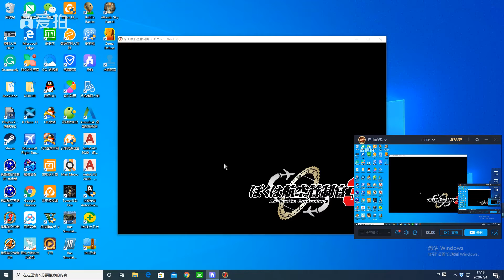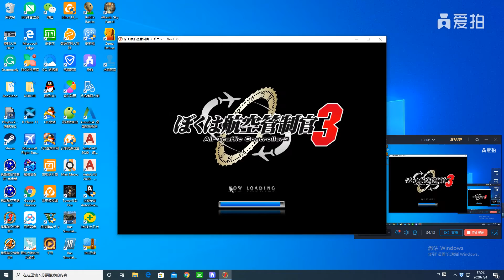Gameplay I'm Air Traffic Controller 3 Tokyo Big Wing Extend Scenario 1 Stage 2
Flights in this stage:
Japan Airlines JL 322 from Fukuoka FUK MD-90
CHECKER01 Taxi Check B777-300
Air Do HD 18 from Sapporo CTS B767-300
CHECKER02 Flight Check SAAB2000
Japan Airlines JL 1683 to Okayama OKJ B737-800
All Nippon Airways NH 25 to Osaka ITM B777-200
All Nippon Airways NH 124 from Okinawa OKA B777-300
Air Do HD 83 to Hakodate HKD B767-300
Japan Airlines JL 1202 from Aomori AOJ A300-600R
USAF AIRFORCE1 to Yokota OKO B747-200
Solaseed Air 6J 12 from Kumamoto KMJ B737-400
Japan Airlines JL 325 to Fukuoka FUK B767-300
Japan Airlines JL 174 from Osaka KIX B767-300
All Nippon Airways NH 876 from Akita AXT B737-500
All Nippon Airways NH 987 to Fukuoka FUK B767-300
Japan Airlines JL 119 to Osaka ITM B777-200
JAF SIGNAS1 to Sapporo CTS B747-400
Japan Airlines JL 1868 from Kagoshima KOJ B767-300
All Nippon Airways NH 609 to Miyazaki KMI B767-300
Japan Airlines JL 1602 from Hiroshima HIJ MD-90
All Nippon Airways NH 992 from Okinawa OKA B737-500
Japan Transocean Air NU 73 to Ishigaki ISG B737-400
Technobrain Airlines TB 5600 to Osaka KIX CONCORDE

Featuring airport: Tokyo Haneda Airport RJTT/HND